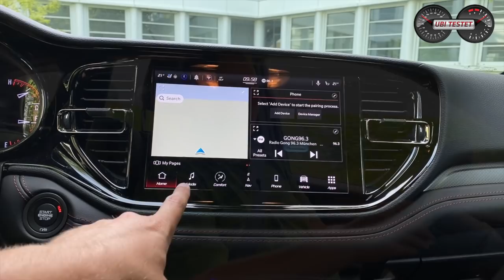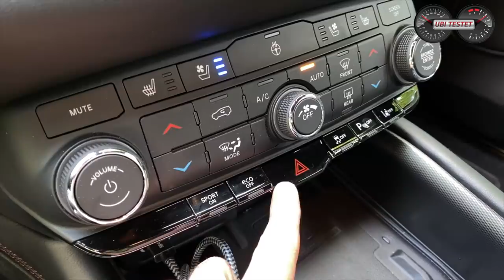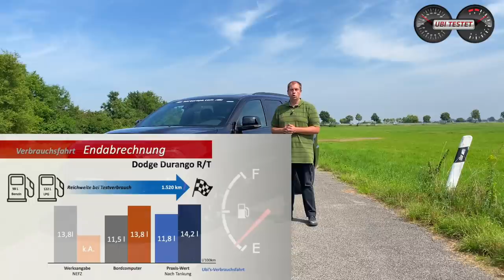2021 Dodge Durango R/T 5.7L HEMI V8 - Der US-Dinosaurier im Test | Review - Verbrauch - Alltag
Der Dodge Durango ist selten im deutschen Straßenbild zu sehen, dabei hätte er durchaus das Zeug auch bei Familien Anklang zu finden. Ich nehme Euch mit auf Verbrauchsfahrt im 5,7L HEMI V8 SUV.

Mit über 5 Metern Außenlänge und maximal 7 Sitzplätzen gehört der Dodge Durango zu den XXL SUVs. Sein 5,7L HEMI V8 Motor mit stolzen 364PS sorgt für soliden Vortrieb, die Ausstattung ist US-typisch vollumfänglich. Doch wie schlägt sich der US-Import auf europäischem Asphalt?
Was braucht ein 5.7L V8 Motor an Kraftstoff, wenn er wie hier im über 2,5 Tonnen schweren SUV steckt?
Ich nehme Euch dazu mit auf meine Verbrauchsfahrt im frisch überarbeiteten 2021 Dodge Durango R/T. Wir fahren unsere bekannte Verbrauchsrunde zweimal. Einmal mit Super E95 und einmal mit Autogas (LPG).
Wie groß ist der Verbrauchs- und Preisunterschied auf 100km?!

Steigt ein, schnallt Euch an und los geht die Fahrt im Dodge Durango R/T.

Moderation: Matthias Gill